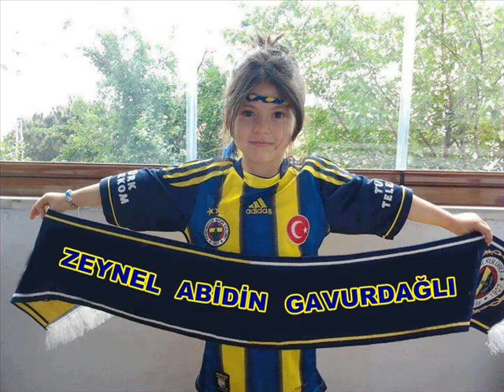HUZURLU VE CEBEL YAYLASI GEZİM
Eser: Zeynel Abidin Gavurdaglı